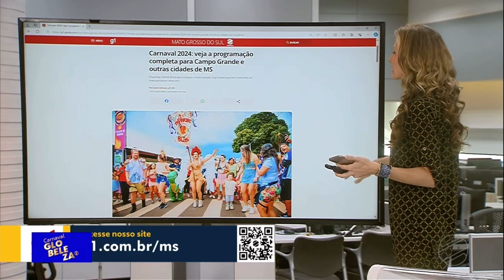Bom Dia MS | Eleição da Corte de Momo de Corumbá; definidas as seguranças para o Carnaval (26/01/24)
Bom Dia MS Campo Grande | Carnaval Globeleza